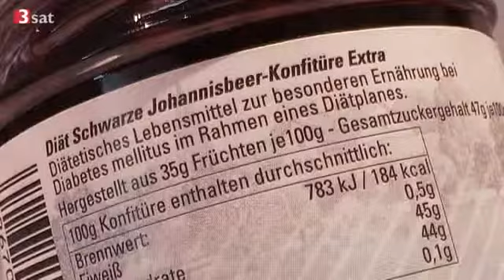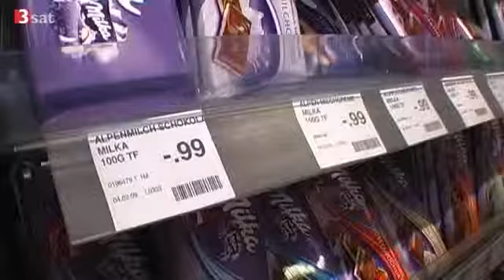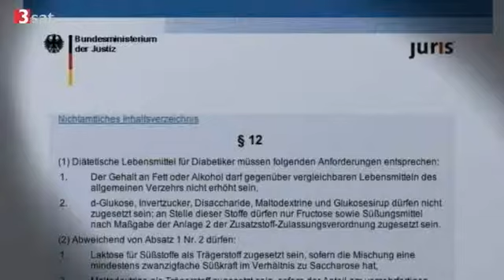Ende eines Geschäfts - Forscher: kein Gewinn in "Diabetiker-Lebensmitteln"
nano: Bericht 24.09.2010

Ende eines Geschäfts
Forscher: kein Gewinn in "Diabetiker-Lebensmitteln"
Der Ausschuss Verbraucherschutz des deutschen Bundesrats hat sich dafür ausgesprochen, "Diabetiker-Lebensmittel" vom Markt zu nehmen.